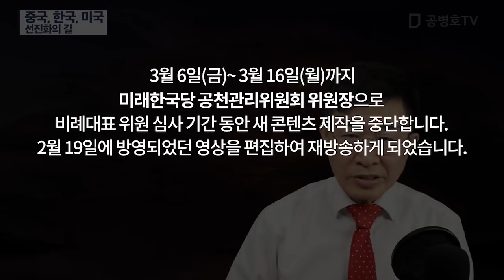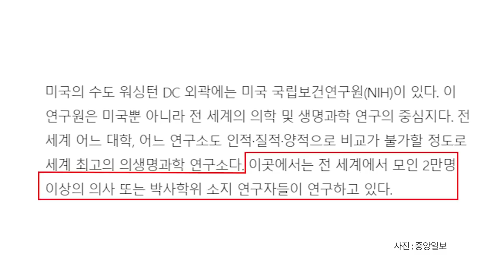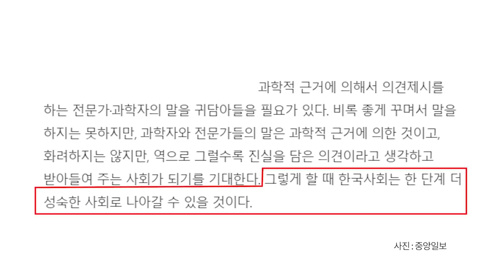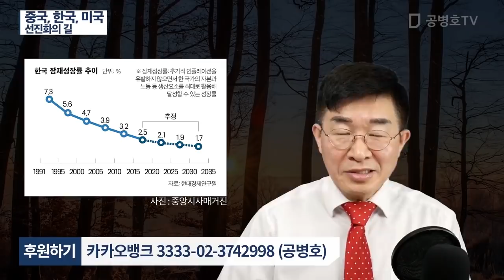중국, 한국, 미국 / 선진화의 길 [공병호TV]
중국, 한국, 미국 / 선진화의 길